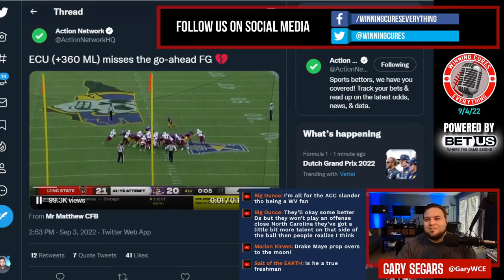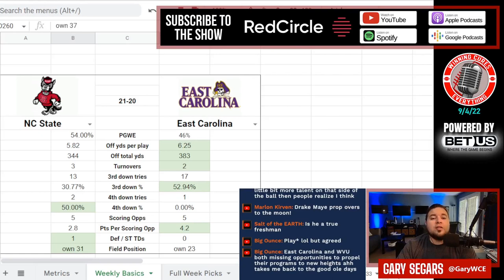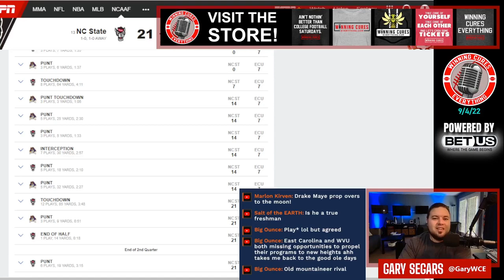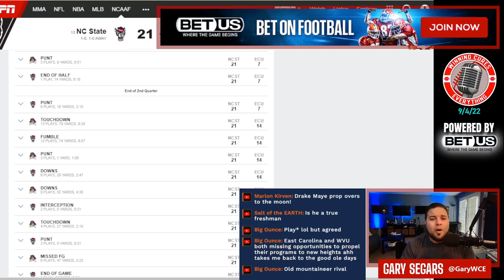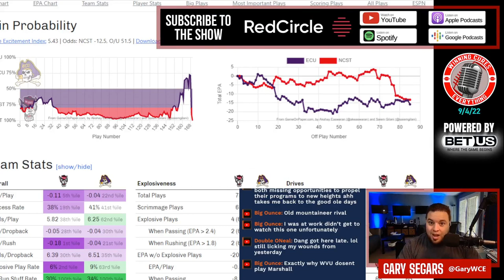NC State vs East Carolina quick reaction & recap 2022 College Football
Gary gives his quick reaction, breakdown & recap to NC State’s big win vs East Carolina in Week 1 of the 2022 College Football season.  What do we make of NC State coach Dave Doeren or East Carolina coach Mike Houston after this one?  What happened here, what do the stats say, what’s the post game win expectancy?